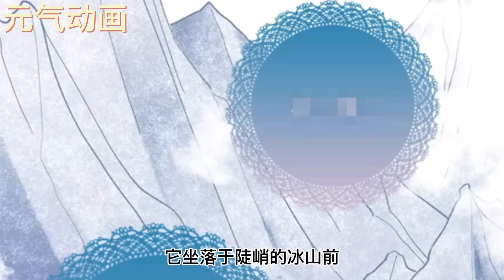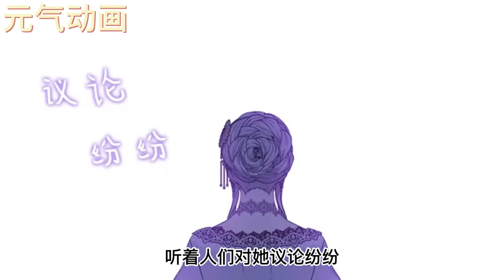🔔🔔《绿荫王冠》第1-56话 重生为给男主角留下心理阴影的继母——的女儿，这都是她曾经写的小说啊！她发誓一定要给弟弟男主幸福，谁知对方长大之后却说从来没有当她是姐姐？？漫画